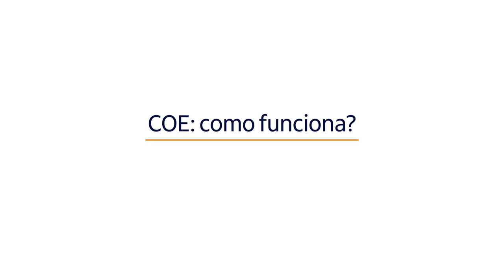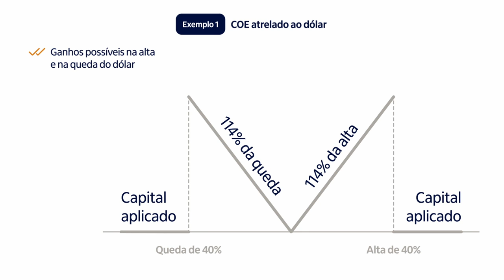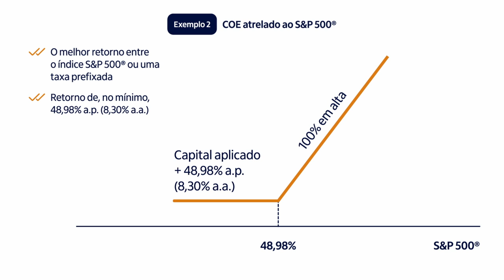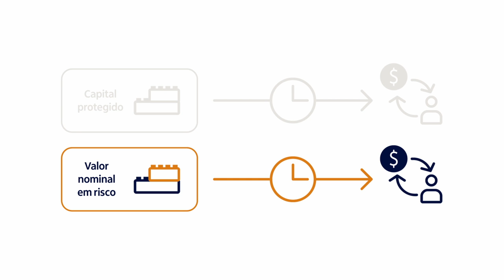COE: o que é e como funciona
O COE, Certificado de Operações Estruturadas, é um produto flexível, emitido por bancos, que combina diferentes tipos de ativos.
É uma alternativa pra quem deseja ter os ganhos de investimentos mais complexos, com menos exposição ao risco e de forma mais simples.

Quer saber mais sobre como esse tipo de investimento funciona e quais são os benefícios?
Confira o vídeo completo!

Este material tem como objetivo único fornecer informações e não constitui nem deve ser interpretado como recomendação quanto à manutenção, compra ou venda de ativos financeiros e valores mobiliários.

Essa é uma comunicação geral sobre investimentos. Antes de contratar qualquer produto, confira sempre se é adequado ao seu perfil.